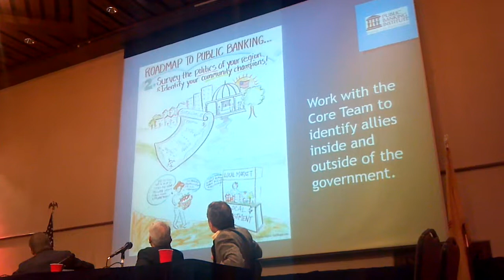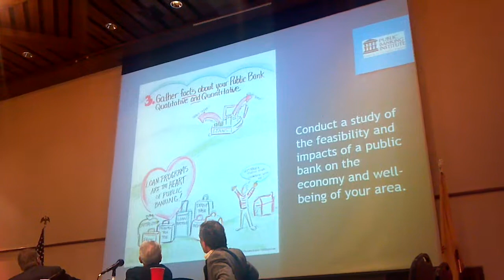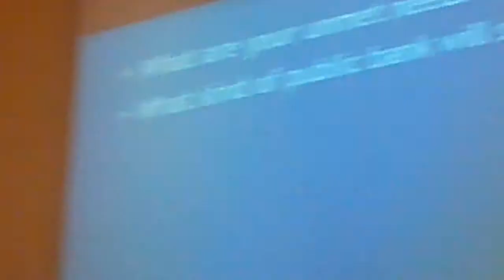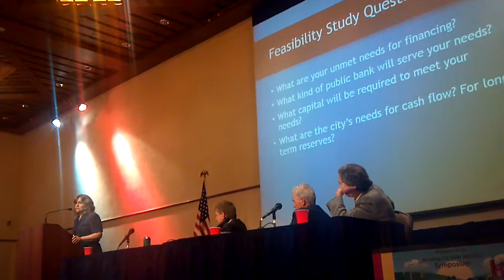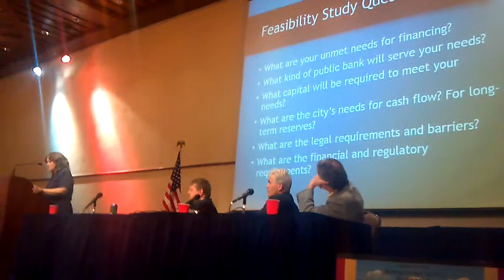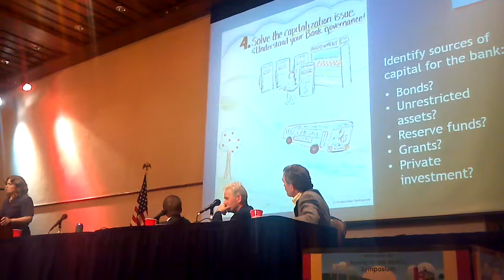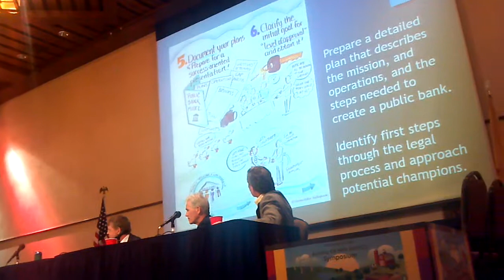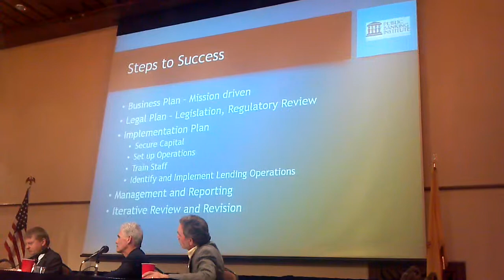Gwendolyn Hallsmith @ Public Banking Symposium (9/24/2014)